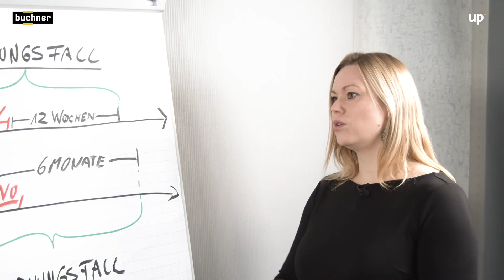Tipps zur Heilmittelrichtlinie |"Ich darf weiter verordnen"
"Ich darf weiter verordnen"

Thema: Auch über die orientierende Behandlungsmenge hinaus ist es möglich, Heilmittel weiter zu verordnen.